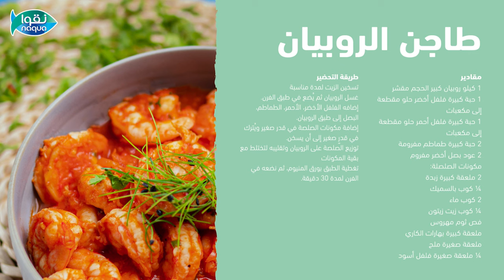اطبخ مع نقوا | وصفة طاجن الروبيان